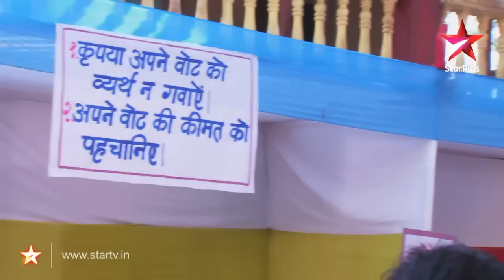Diya Aur Baati Hum - 24th November 2011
Chotu tells Sandhya to stitch the button for Sooraj's shirt. Sooraj takes Chotu away as he was about to tell Sandhya that Sooraj loves her a lot. Meenakshi and Vikram are worried about contributing in the house expenses. Sooraj is glad as Sandhya stitches the button onto his shirt. Sandhya helps Sooraj as he struggles wearing his shirt. Sooraj teases Sandhya for stitching his shirt's plackets together instead of the button. Sandhya assumes that everyone has gone to cast their vote and requests Sooraj to take her to the booth.